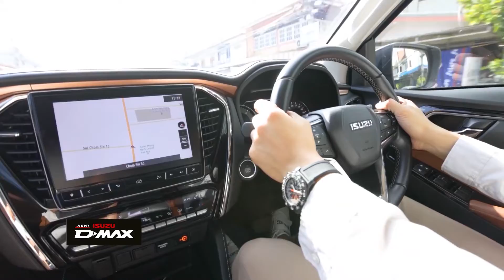Z travel พาไปชมเมืองหัวหินมุมสูง แบบ 360 องศา ว๊าว !! กับ วิวทะเล ท้องฟ้า ภูเขา จุดชมวิวหินเหล็กไฟ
“แอม สุธีร์” และ รถยนต์อเนกประสงค์สุดหรู ALL – NEW ISUZU MU-X พาไปชมความสวยงามมุมสูง มองเห็นเมืองหัวหิน 360 องศา  ว้าวกับวิวสุดตา ท้องฟ้า ทะเล ภูเขา อบอุ่นเย็นใจกับต้นไม้สีเขียว  กินลมชมเมืองกันแบบสุด ๆ  ที่จุดชมวิวหินเหล็กไฟ จังหวัดประจวบคีรีขันธ์

Instargram : ztvthailand